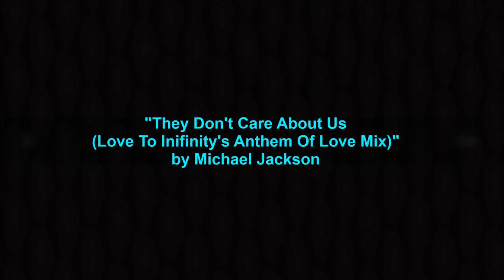"They Don't Care About Us (Love To Infinity's Anthem Of Love Mix)" by Michael Jackson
genre:   Dance
ᗩᖇTIᔕT:   Michael Jackson
ᔕOᑎG:  "They Don't Care About Us (Love To Infinity's Anthem Of Love Mix)"
YEᗩᖇ:  1996
ᗩᒪᗷᑌᗰ:  "They Don't Care About Us (Love To Infinity's Anthem Of Love Mix) - CD Maxi Single"